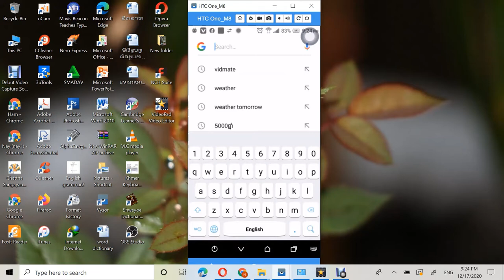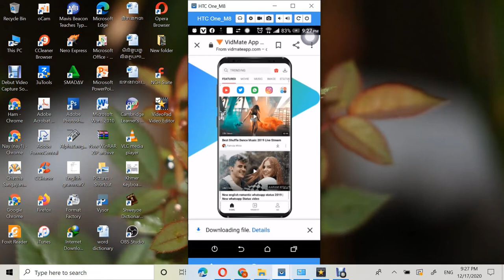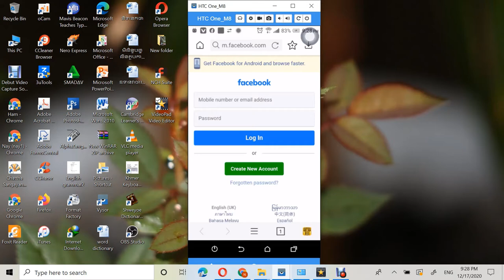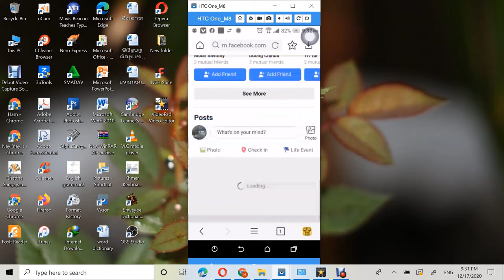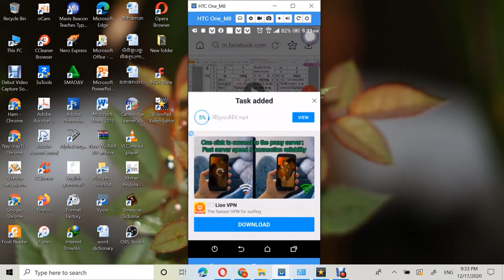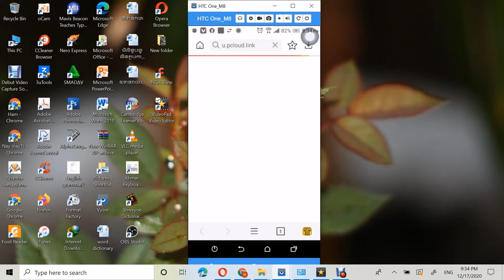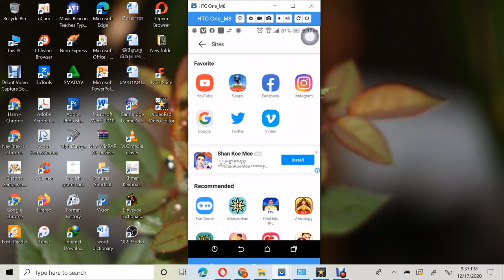របៀបរទាញយកវីដេអូពី Facebook និង YouTube/How to download video in Facebook and YouTube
វិធីងាយស្រួលបំផុតសម្រាប់ទាញយកវីដេអូពីFacebook និង YouTube។ លោកអ្នកនឹងរីករាយជាមួយវីដេអូដែលខ្ញុំធ្វើហើយនេះ។